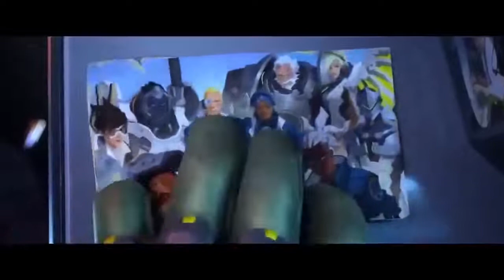فيلم الانمي frozen 2 سلسة افلام ديزني - فضلا الضغط على كلمة Subscribe اشتراك الحمراء اسفل الفيديو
frozen animation movies
the story movies

بعد ثلاث سنوات من أحداث الفيلم الأول ، تدور القصة حول إلسا وآنا وكريستوف وأولاف وسفين ، الذين يشرعون في رحلة خارج مملكتهم في ارنديلي من أجل اكتشاف أصل قوى إلسا السحرية وإنقاذ مملكتهم بعد صوت غامض ينادي إلسا
Set three years after the events of the first film, the story follows Elsa, Anna, Kristoff, Olaf, and Sven, who embark on a journey beyond their kingdom of Arendelle in order to discover the origin of Elsa's magical powers and save their kingdom after a mysterious voice calls out to Elsa